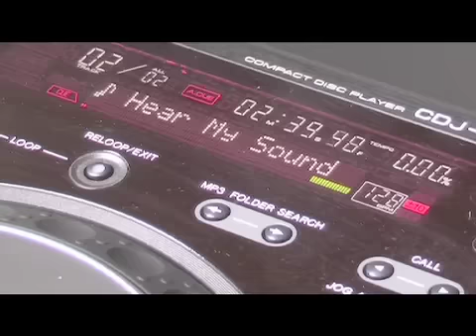HEY HEY HEY - Uncensored original - Laurent Wery & Swiftkid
Turkish Fur Anfanger

This is the original, uncensored version of the international smash-hit HEY HEY HEY by Laurent Wery & Swiftkid.

There's a new version of Hey Hey Hey, together with American singer DEV.

FOLLOW LA MUSIQUE DU BEAU MONDE ON FACEBOOK!

On its way to become a worldwide charthit, it's Laurent Wery Feat. Swift K.I.D. and Hey Hey Hey. Back in 2010, when the story had just started, this used to be the first video we produced for the song. Currently working on a new, internatioally styled video for release March 2011